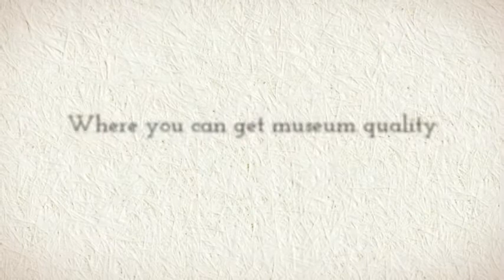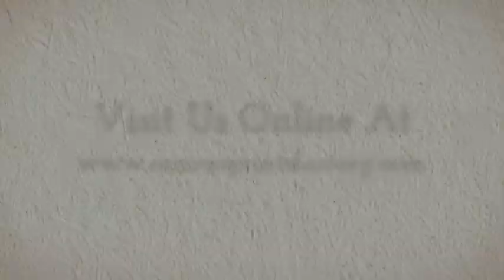Museum Quality Giclee Canvas Prints at Lowest Price from China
Canvas Prints Wholesal and photo on canvas drop ship directly from Canvas Printing Factory, where you can get meseum quality giclee canvas pringting at true wholesale prices!